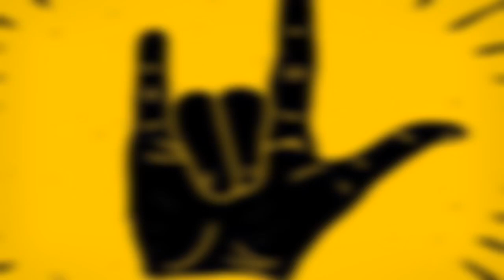Ozzy - Instrumental - Makana Music - Copyright 2020 - now available on BeatStars.com